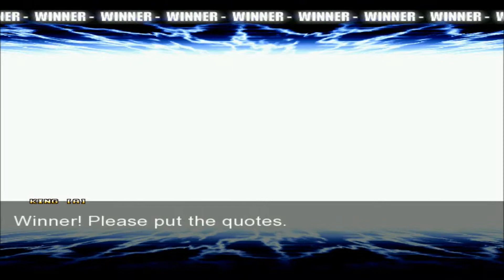Pointless MUGEN Quadruple Elimination Tournament ROUND 5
And now it's time for Round 5! As someone was eliminated early in the competition, there's a space-filling Exhibition match that has no impact on the tournament thrown in. It helps me keep track of Match Numbers.

 EXHIBITION - M-Bot/Mauron (1) [Hikaru] VS S.P.O. Ryu

Pizza (2) [C. Falcon] VS Kit (2) [King (A)]
Hat (2) [Chipp] VS Dante (3) [Nero]
Tomba (3) [Faust] VS Cyanic (3) [Raidou]